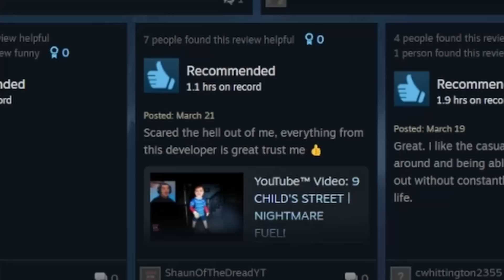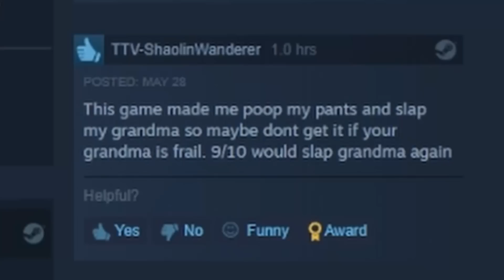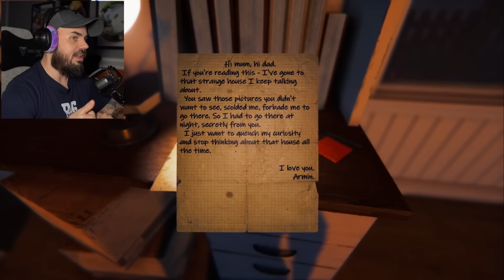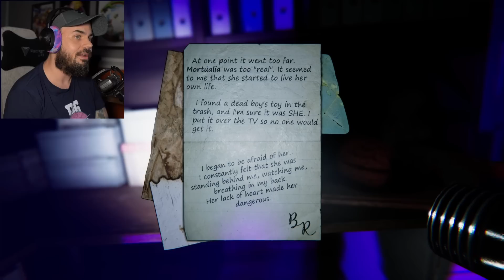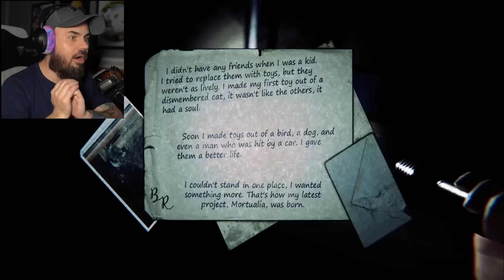I Entered a House.. But a KILLER DOLL Lives Here?! (9 Childs ST)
A Murderer is Killing My Listeners.. But I Can Save Them in Killer Frequency Gameplay?! Dark OB is a radio host, but his listeners are calling him for help to escape a serial killer! How will I be able to save everyone in killer frequency gameplay?

About 9 Childs St
This is a first-person indie horror game. In 9 Childs Street you will find the terrifying atmosphere of a recently abandoned house, and its captive inhabitants, through the eyes of a curious little boy in a red cap.